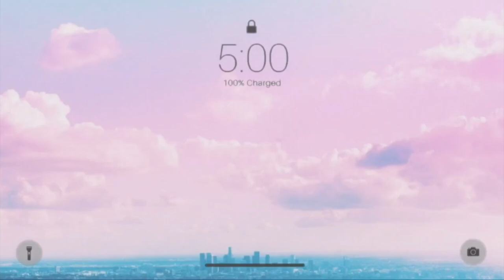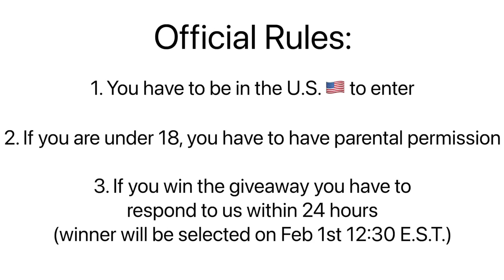3K GIVEAWAY! | Bonus Video | How to enter...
"NO PURCHASE NECESSARY TO ENTER. If you are under 18 you must have  parental permission to enter and be U.S. Resident. This promotion
sanctioned, or associated with YouTube. Winner
will be announced on February 1st at 12:30 E.S.T. If you win and don't respond within 24 hours a new winner will be selected. For Official Rules, WATCH AT 2:05. For How to Enter, WATCH AT 2:52
Also, if someone sends you a dm and says they are us do not respond that is a scammer trying to get your information. How we will reach out to you is from the youtube comments section then after we will dm you for more details.

☘ 𝐜𝐫𝐞𝐝𝐢𝐭𝐬:
Track: Reverse
Artist: lov3r